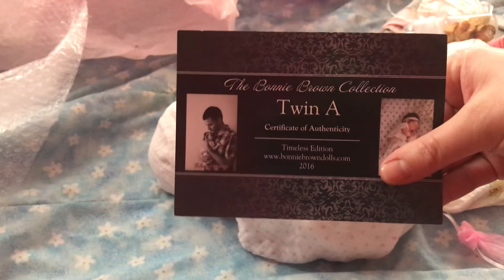BOX Opening!!!!!! Weebiedolls gal!!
Artist - Wendy from Weebiedolls
Buddy - Rebornsmilesofjoy
M&M - buddy knows 😉😂